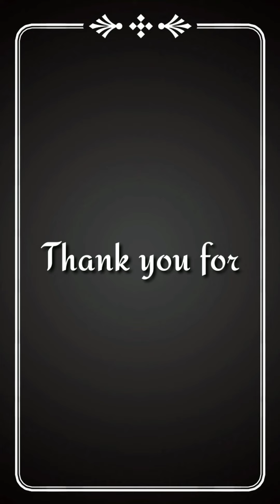Easiest Pork Belly Recipe ever You welcome | Cock